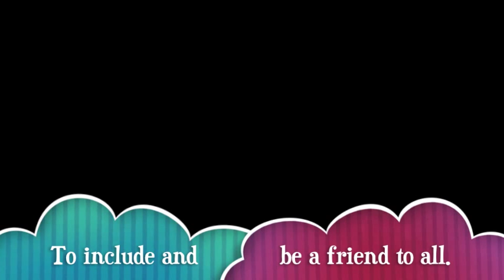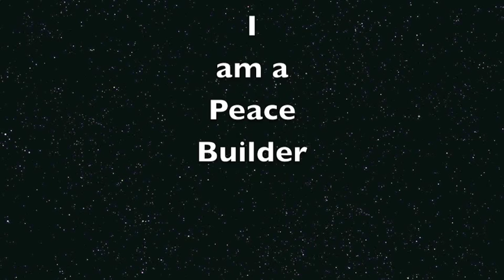Peace Builder Pledge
Peace Builders